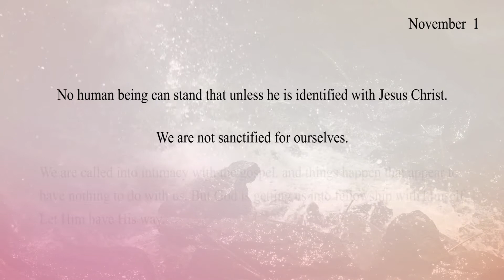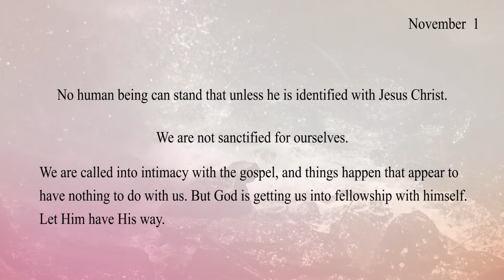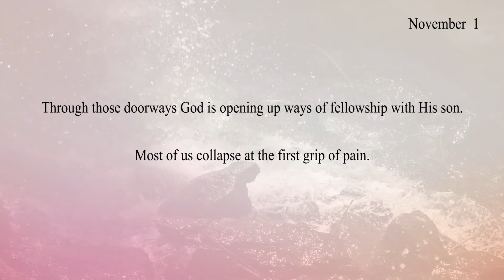Today's Inspiration | November 1st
This is today's inspiration for November 1st. May you find comfort in God's word. God Bless each and every one of you. 🙏

Are we afforded another chance today to be kind to each other?
To be there for each other? 🙏

⭐ Thank you for stopping by and may you leave wanting to return.